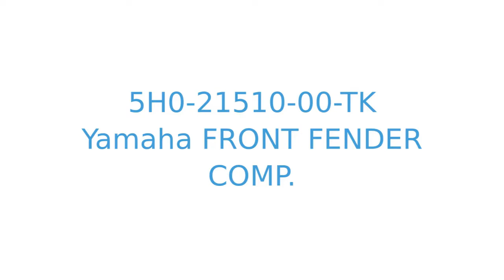5H0-21510-00-TK front fender comp. Yamaha SR125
Product showcase for Yamaha front fender comp. - 5H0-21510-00-TK